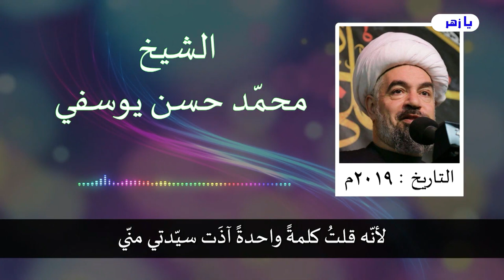صورتان من الواقع الشيعي المعاصر . في زمن الضياع والتيه المضاعف..!// عبد الحليم الغزي